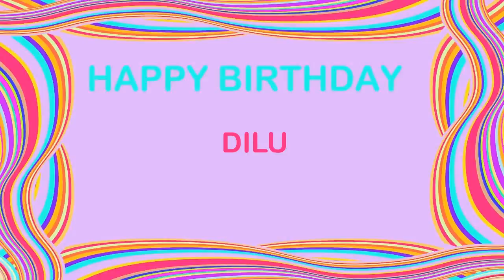Dilu Birthday Postcards & Postales